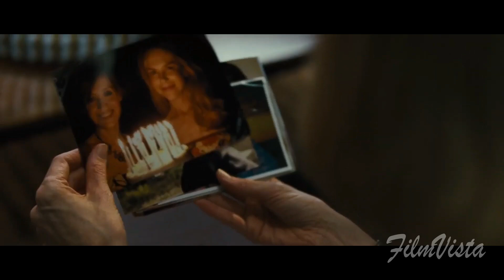Before I Go To Sleep Mind Bending Movies Explained Movie Recaps